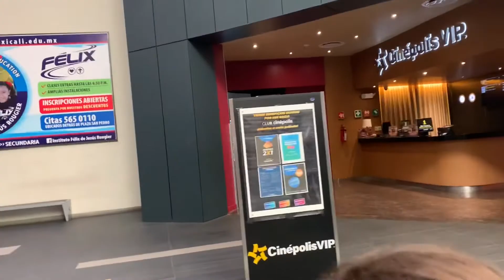Visitando mi Familia de Mexicali!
LLevamos a DJ por primera vez a Mexicali y se enformo, el viaje no salio como esperavamos!